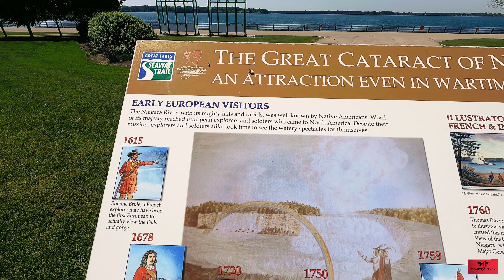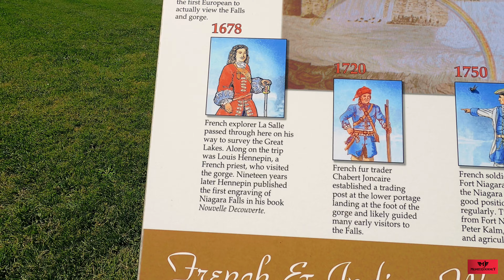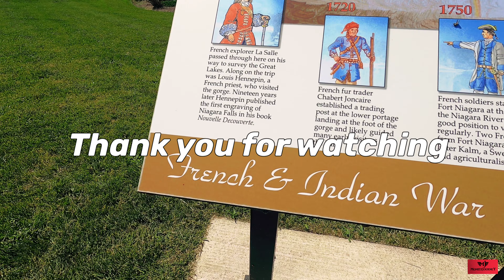Exploring the Famous NIAGARA Falls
Exploring the famous Niagara falls. This time, Niagara New York is already open for tourism, while the Canada side still close, but it doesn’t limit us to explore the breathtaking adventure in Niagara falls. Enjoy and learn something as you watch this video.